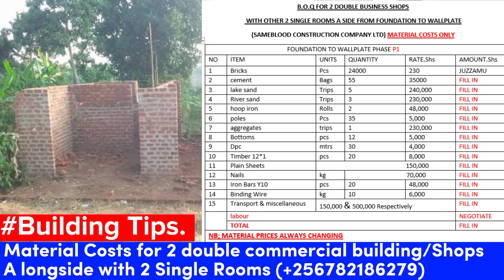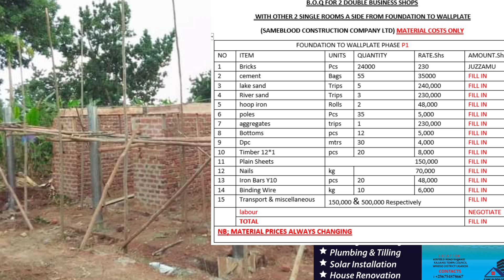Material Costs for 2 double commercial building plus shops Plus 2 Single Rooms